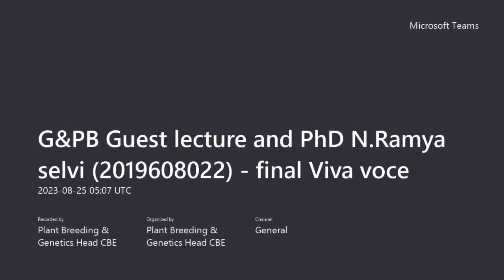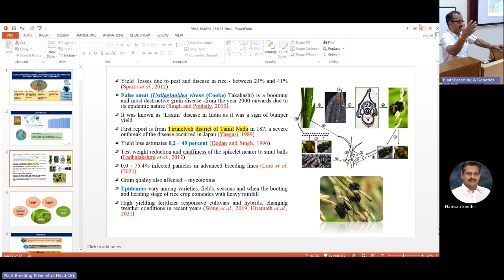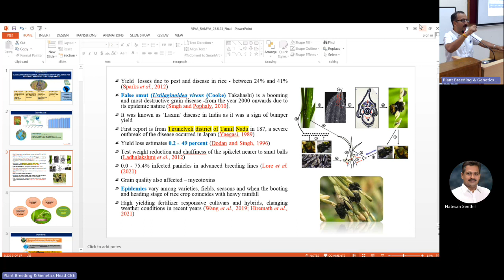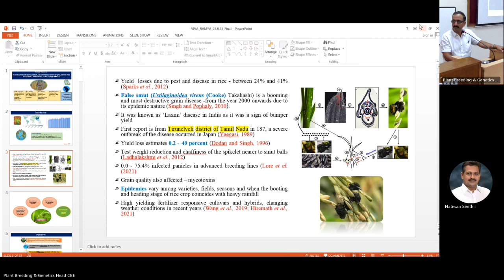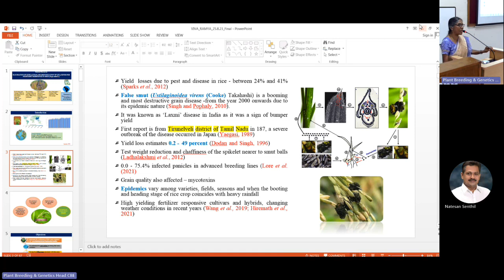GL -Crop Genetic Resources for improved traits and Mitigating climate change A hope for tomorrow